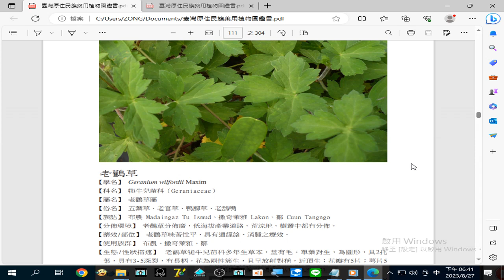錄製 2023 08 27#老鸛草 具有#通經絡 、消腫 之療效18 40 51 226